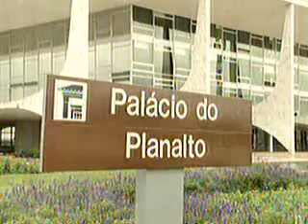TEATRO NACIONAL FOI ALVO DE PICHADORES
Um dos monumentos mais tradicionais de Brasília vira alvo de vândalos. O Teatro Nacional foi danificado.

Bandeirantes Brasília